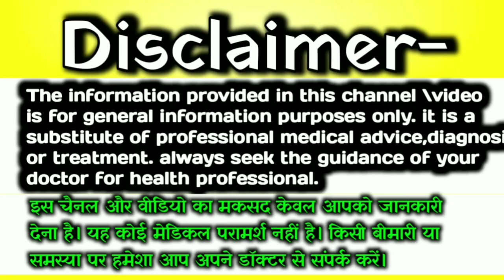🤰गर्भावस्था के दौरान बेबी बॉय के लक्षण || Baby boy symptoms during pregnancy in Hindi 🤱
जाने गर्भ में लड़का होने के लक्षण क्या होते हैं - Signs You Are Pregnant With A Boy In Hindi

💁इसे विज्ञान भी सही मानती है 1 मिनट में जाने ये लक्षण गर्भ में लड़का होने पर ही दिखता है 🤫( SECRET)

यह एक लक्षण बताया है गर्भ में लड़का होने टके लक्षण
8 महिने में गर्भ में लड़का होने के ६ सटीक लक्षण
यह लक्षण बहुत सही माने गए हैं
गर्भ में लड़का होने पर किन किन अंगो में दर्द होता है
गर्भ में लड़का होने पर ३ठोस निभाया

इसे विज्ञान भी सही मानती है, लड़के होने के लक्षण | baby boy symptoms during pregnancy

3 महिने से ही जाने लड़का होने का ३अचूक लक्षण ,| pregnancy symptoms

nawratri special

बच्चे किस उम्र में खुद को ऊपर खींच लेते हैं?
लड़का कैसे होता है?
गर्भ में कौन सा बच्चा लिंग ज्यादा मारता है?
लड़का किस महीने चलना शुरू करता है
कैसे पता करें कि पेट में लड़का ही है?
बेटा होने की क्या निशानी है?
पेट में लड़का रहता है तो क्या खाने का मन करता है?
गर्भ में लड़के की हलचल कब होती हैइसे विज्ञान भी सही मानती है, 1 मिनट में जाने ये लक्षण गर्भ में लड़का होने पर ही दिखता है

kaise pta kare baby boy hai ya girl
top secret baby boy ke

pregnancy test

aisi hi aur video dekhna chahte hai to pls comment me bataye

comment me heart 💓 kare

गर्भ में लड़का हो तो क्या महसूस होता है?

बेटा होने के 4 लक्षण क्या है?

मुझे कैसे पता चलेगा कि मुझे लड़का हो रहा है?